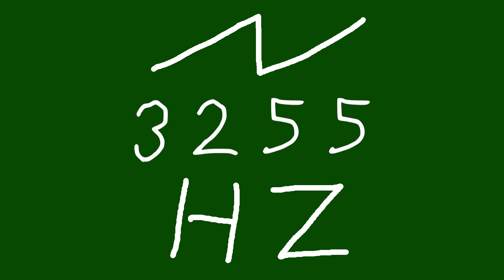3255 hz saw